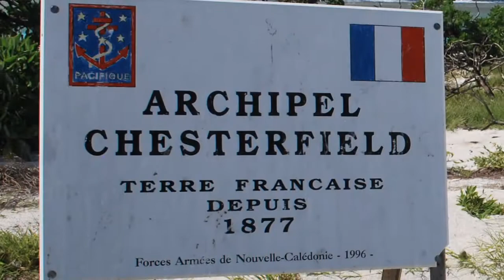2012-05 Chesterfield Reef - New Caledonia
Sailing in one of the most beautiful places I've ever been